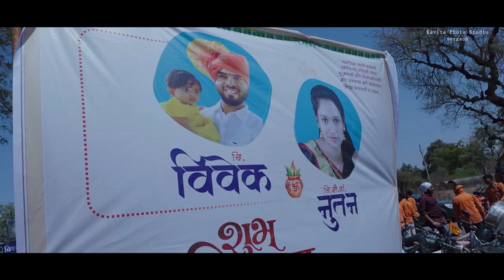Vivek & Nutan best Cinematic Wedding highlight| kavita photo studio Soygaon & jalgaon | 2022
we are work in all maharashtra  & other states and out if country
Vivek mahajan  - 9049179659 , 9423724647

Pre-Wedding , Cinematic , All types of photography & videography,